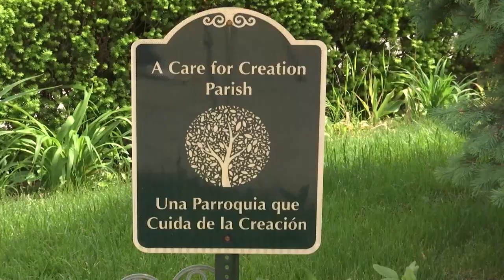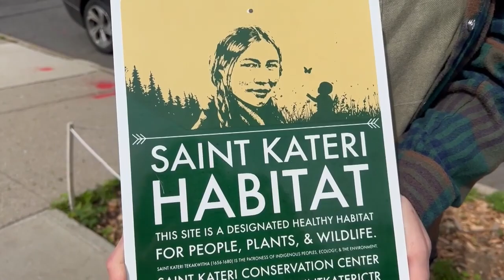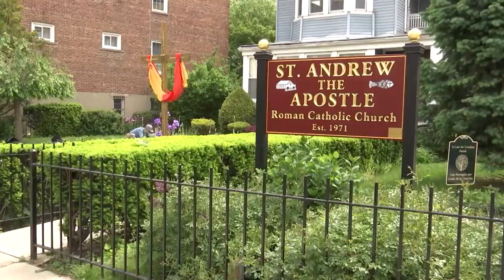Bay Ridge Church Dedicates Garden During Laudato Si' Week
On top of being a month to honor Mary, Catholics are also encouraged during May to find ways to help the planet.

It's all part of a 2015 message penned by Pope Francis called Laudato Si.

A ministry in Bay Ridge has been guided by that letter, finding new ways to improve the environment right in their own backyard.

Currents News' Katie Vasquez was there as they sowed the seeds of their newest project at St. Andrew the Apostle Church.